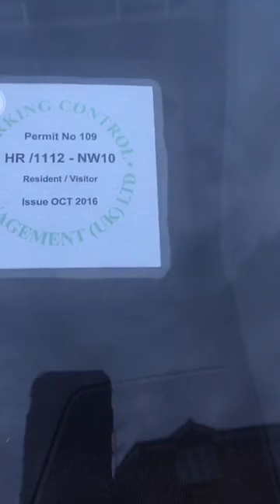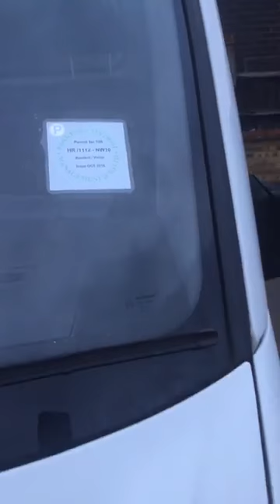SEVENGATE UPDATE - URGENT ACT NOW -WHO/WHAT ARE IN THESE TRAINS? PEOPLE OR BODY PARTS?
URGENT! CALL TO ACTION TO BUST GLOBAL SLAVE TRADING SATANIC CRIME RING. TO ALL STARSEEDS LIGHT WORKERS, WARRIORS, ALPHA MALES & FEMALES  MAKE VIRAL